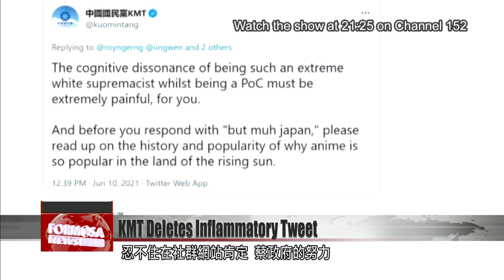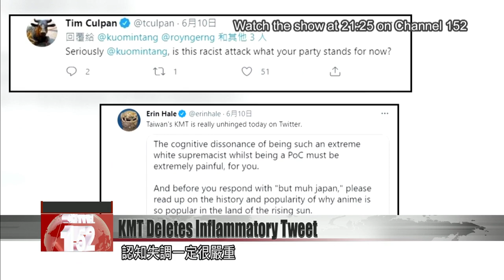KMT deletes inflammatory tweet after backlash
The KMT has deleted an inflammatory post on its English-language Twitter account, following a furious backlash. The tweet was directed at Singaporean activist and journalist Roy Ngerng, who praised President Tsai Ing-wen for building strong relationships with other democracies. The KMT account tweeted that Ngerng was "an extreme white supremacist, despite being a person of color."

Lo Chih-cheng
DPP lawmaker
For the biggest opposition party in Taiwan to have these racist comments on its official account is not just damaging to the KMT’s image. It’s also damaging Taiwan’s image.

The DPP lawmaker was visibly irate discussing a recent tweet posted to the KMT’s official English-language account, saying the post was a disgrace to Taiwan.

It all started with a tweet by a Singaporean activist, who said vaccine donations from Japan and the U.S. reflected Taiwan’s strong relationships with other democracies. The KMT’s English language account replied to the tweet, saying “the cognitive dissonance of being such an extreme white supremacist whilst being a PoC must be extremely painful for you.”

Its tweet triggered a flurry of responses from foreign journalists. One asked if “this racist attack” was what the KMT stood for today. Another said that Taiwan deserves “a credible opposition.”

Roy Ngerng
Singaporean activist
When I saw it I was actually rather amused. If they are sowing discord for the sake of politics, to be pro-China, it’s not meaningful for Taiwan.

Voice of Ho Chih-yung
KMT spokesperson
It may have been the case that someone in the team forgot to switch accounts. After that was discovered, we issued an apology to international media and to the persons involved.

In May, former KMT foreign language consultant William Wayne Thompson referred to President Tsai as a “virgin” and a “loyal dog to the west,” when discussing Tsai’s John McCain Prize for Leadership in Public Service. On Friday, the KMT distanced itself from Thompson.

Angel Hung
KMT spokesperson
The KMT does not endorse his remarks, and they do not reflect the party’s position. That consultant in question left his post in March.

Liu Shih-fang
DPP lawmaker
We think that the content of these comments is quite problematic. We’d like to solemnly ask party chairman Chiang to come forward and apologize.

Once again, the KMT’s international division is embroiled in controversy, and the party’s chairman is being asked for a response. Whether he can put out the fire remains to be seen.